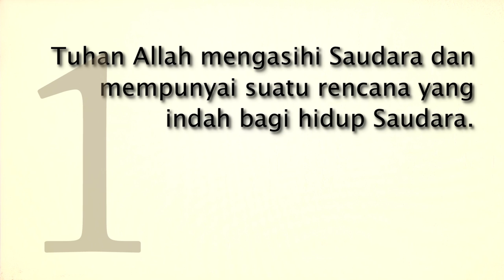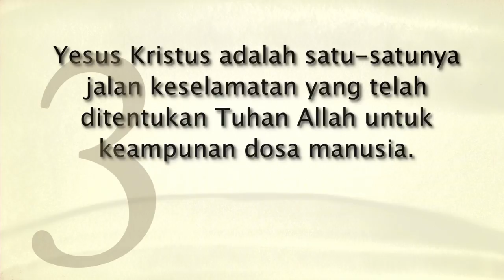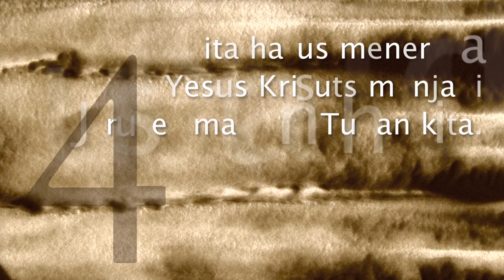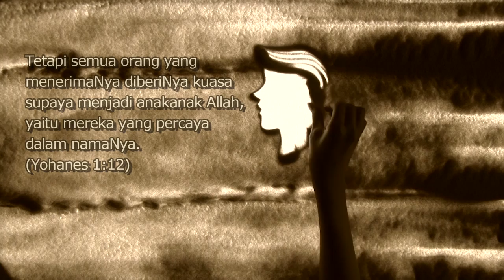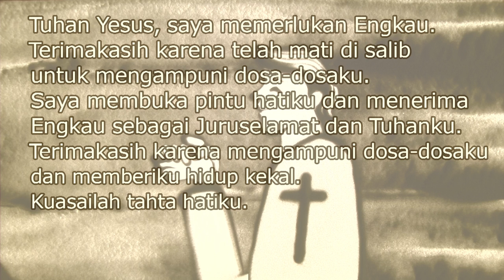Sudahkah Anda mendengar tentang Empat Hukum Rohani? [Indonesian][인도네시아어]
Tuhan Allah mengasihi Saudara dan mempunyai suatu rencana yang indah bagi hidup Saudara.
 [2014.02]

에서 다운로드 받으실 수 있습니다.

네팔어(Nepali)는 에서 보실 수 있습니다.